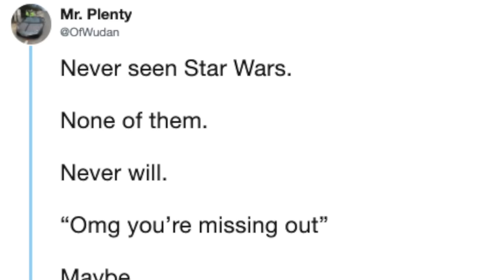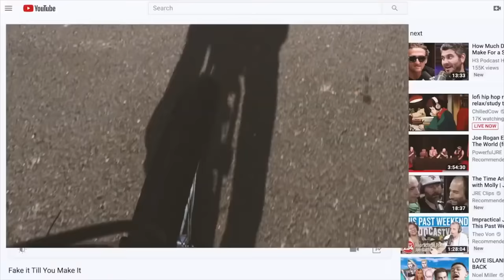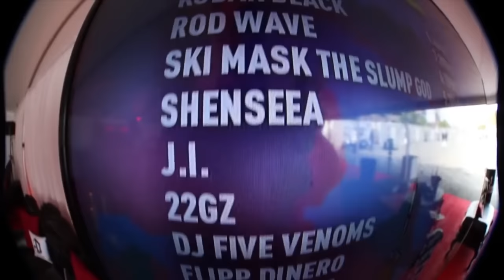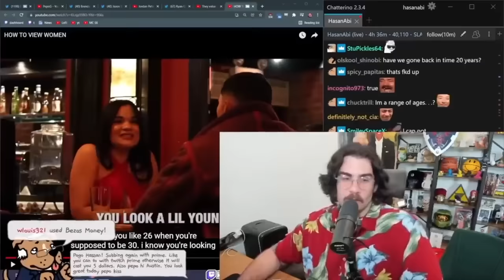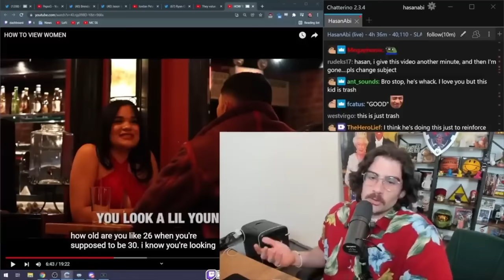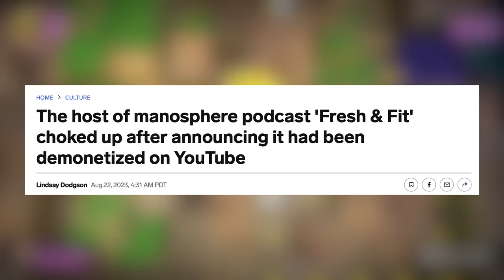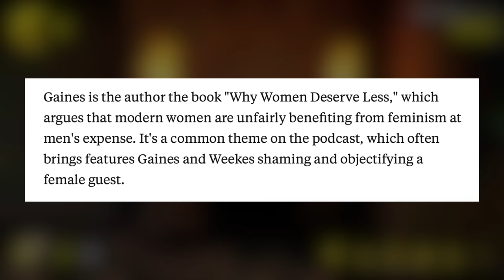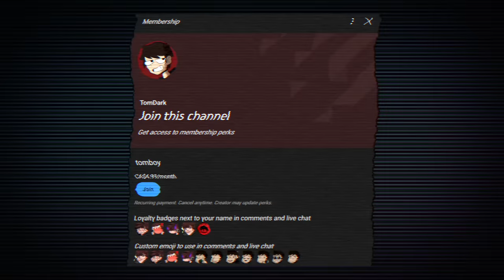The Red Pill Community Is Over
which pill will be next?